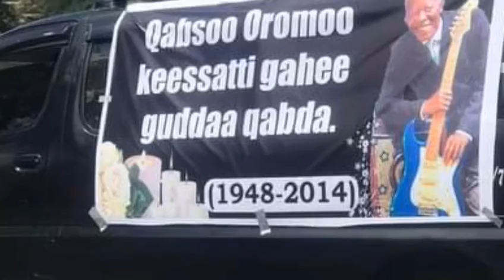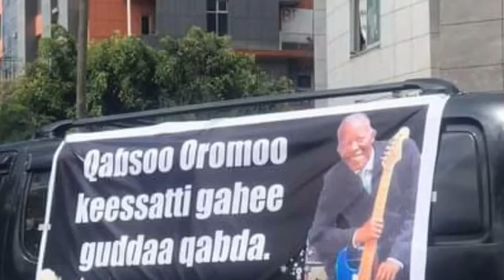Artisiti Noohoo gobaa seenaan bara baran sin dagatuu Raabii rahamata ha godhuf janatul furdosin si q